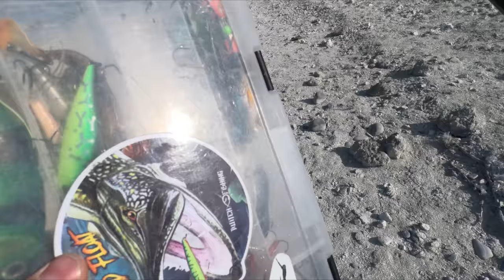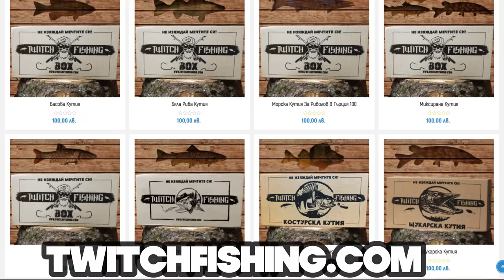ОГРОМНИ ЩУКИ се САМОИЗЯЖДАТ!!! 2 ЩУКИ по 5 КИЛА за 2 минути!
Taкъмите, които ползвам са:
► ВЪДИЦИ за ЩУКА, БЯЛА РИБА и РАСПЕР: